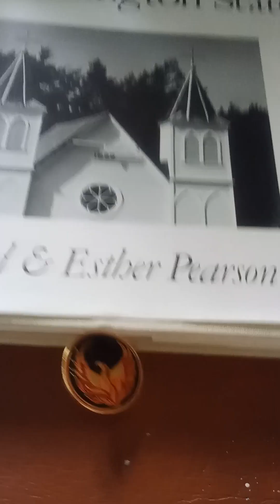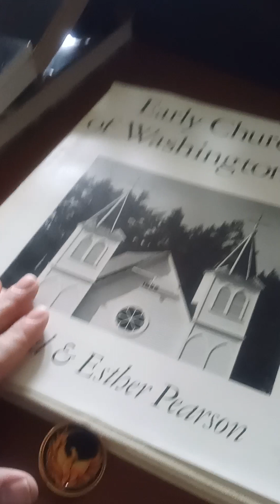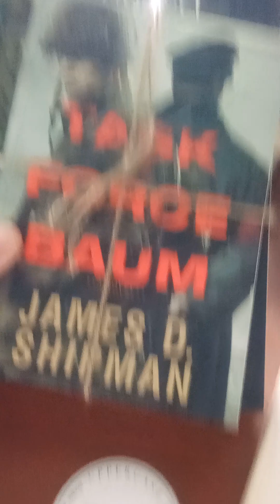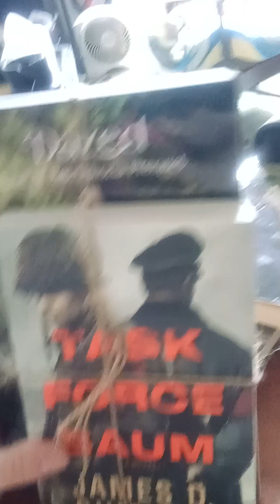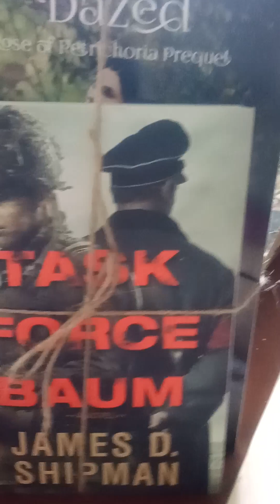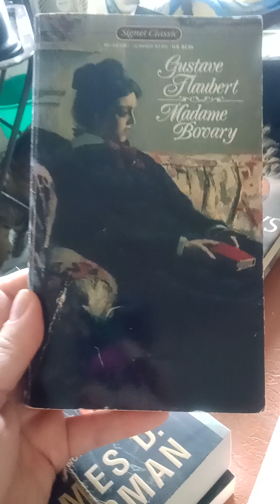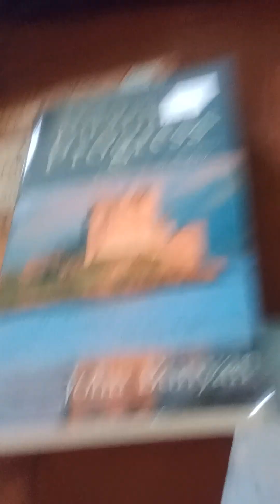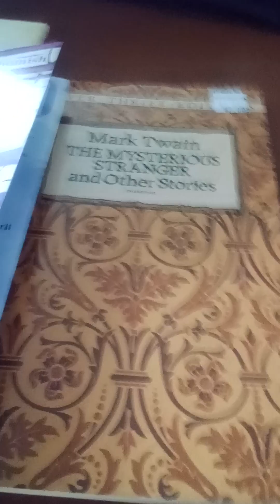SnoCo Indie Bookstore Tour Day One, Three Shops 2023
Phoenixx Bookss
Everett, WA

Early Churches of Washington State by Arnold and Esther Pearson

Uppercase Bookshop
Snohomish, WA

Madame Bovary by Gustave Flaubert
Dazed by Katie Hauenstein
Task Force Baum by James D. Shipman
The Last Days of the Romanovs by Helen Rappaport

Artisans Books and Coffee
Everett, WA

The Pilgrim's Progress by John Bunyan
The Mysterious Stranger and Other Stories by Mark Twain